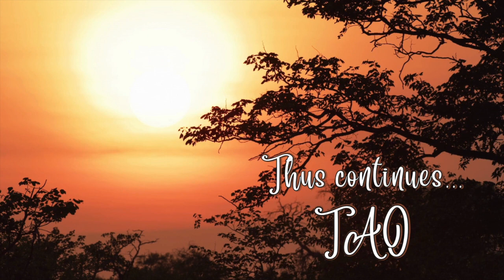Tao Overflows - Man and Woman Need to Be an Organic Whole